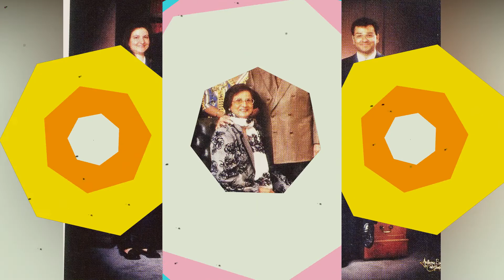Cyrus Mistry killed in car crash